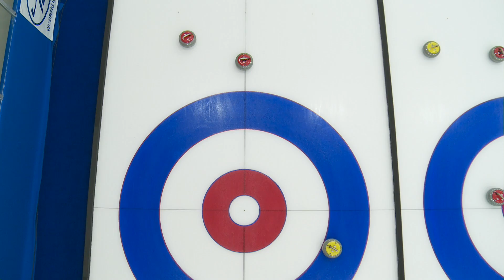HIGHLIGHTS: Finland v Japan - Round-robin - World Mixed Doubles Curling Championship 2017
CURLING: World Mixed Doubles Curling Championship 2017, Lethbridge, Alberta, Canada

Highlights of the Round-robin game featuring Finland v Japan

Further information about the event can be found on the official